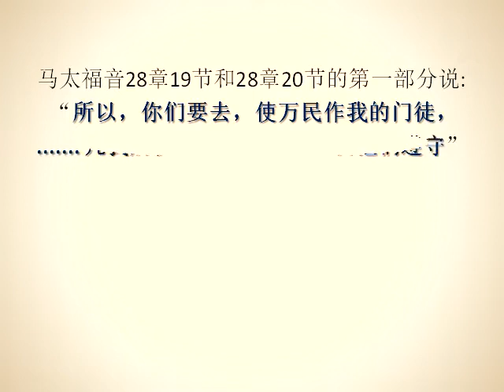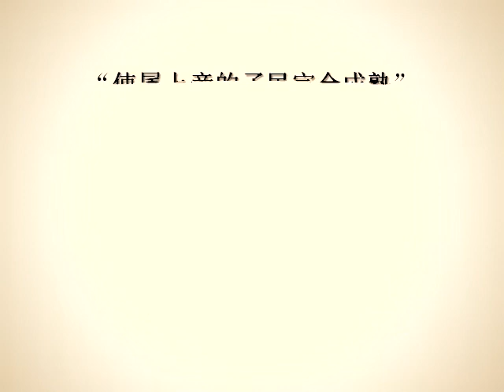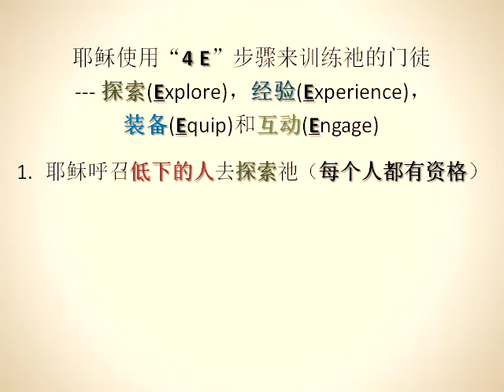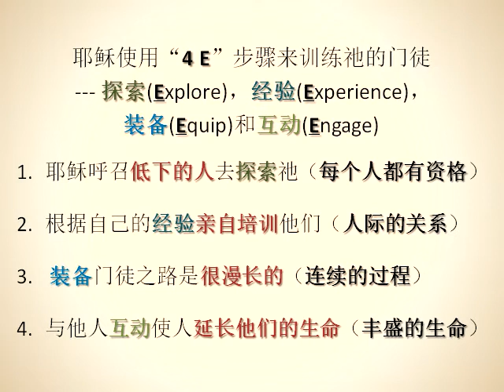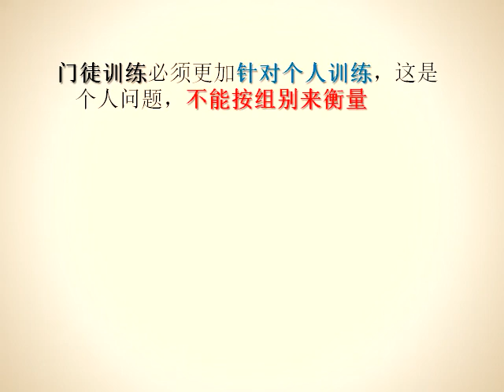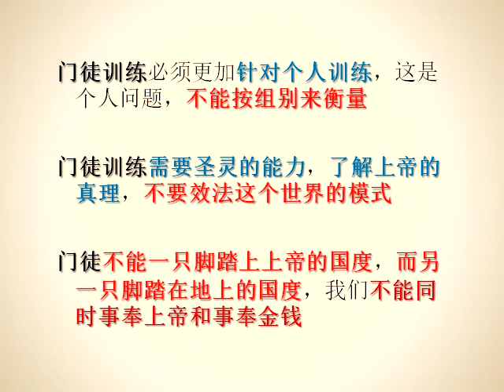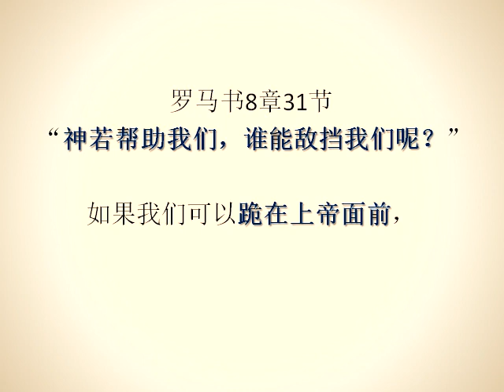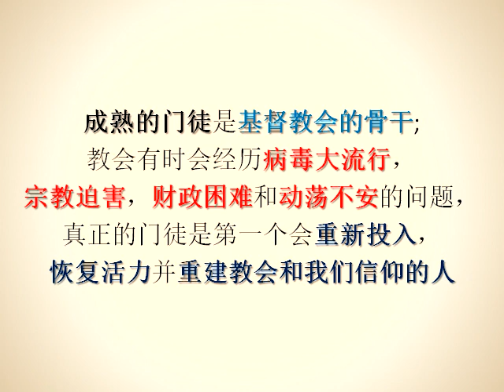(迎见我主 405) (有声) 门徒训练; 使属上帝的子民完全成熟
"迎见我主"是"Meet With Our Lord"的中文缩写。

这是"Lamp and Light" ("灯和光") 中文版的第三个系列。
这些信息写给与三位一体神一起同步的基督徒。
使用简短,平凡和简单的文字来分享信息,  "基督徒可以有丰盛的生命"。

这系列播放列表是 "迎见我主" (良善忠心的仆人)。

这些信息可以帮助您实现"悦纳我们的主"。

如果这些信息触动了您的心，您可以决定改变生命，走向最美好的生活。
让我们都荣耀我们主的大能和爱。

(迎见我主 405) 门徒训练; 使属上帝的子民完全成熟

门徒训练是使基督信徒成为基督门徒的过程。
他们不仅知道耶稣的名字，而且如同朋友般去亲自认识耶稣。

基督的门徒有信心，知道他们的救恩在基督耶稣里是稳固的。
做门徒意味着要时刻准备将耶稣的爱带给别人。

马太福音28章19节和28章20节的第一部分说: “所以，你们要去，使万民作我的门徒，. 凡我所吩咐你们的，都教训他们遵守。”
我们不仅是基督的相信者，而且是基督的追随者; 因此，我们不仅需要重生，还需要成圣才能成为基督的门徒。

“使属上帝的子民完全成熟” 正在引导基督徒生命的转变; 这是心灵生活的成长经历。
从喝灵奶到吃灵粮，从与兄弟姐妹在一起祈祷和团契，使得灵命一同成长。

上帝选民的成熟是要: 取悦我们的上帝，了解真理，努力工作，明白上帝的旨意，传扬福音，有上帝国度的远景，能自我控制，爱上帝和爱人。
上帝选民的成熟并且不要: 取悦人们，追求自己的欲望，只求上帝的祝福，从地上的国度中寻求享乐，心中无神和目中无人。

从根本上说，成熟不仅仅是注重我们自己的欲望，我们还将关心他人的感受和福利。

每个基督徒都必须接受门徒训练，以表明我们对耶稣的真爱。
我们作为门徒是对真神负责，而我们的神将带领我们，引导我们，教育我们并且保护我们。

上帝不是在寻找舞台表演者，上帝是在寻找门徒，门徒要用自己的生命来敬拜上帝，遵守上帝的旨意，并且服事上帝，以拯救失去的灵魂。
上帝是陶瓷工，我们是黏土，我们可以允许上帝来“塑造我们并磨练我们吗？”

歌罗西书1章28节 “我们传扬祂，是用诸般的智慧，劝戒各人，教导各人，要把各人在基督里完完全全的引到神面前。”
歌罗西书1章29节 “我也为此劳苦，照著祂在我里面运用的大能尽心竭力。”

耶稣使用“4 E”步骤来训练祂的门徒 --- 探索(Explore)，经验(Experience)，装备(Equip)和互动(Engage)。
 1. 耶稣呼召低下的人去探索祂。（每个人都有资格）
 2. 根据自己的经验亲自培训他们。（人际的关系）
 3. 装备门徒之路是很漫长的。（连续的过程）
 4. 与他人互动使人延长他们的生命。（丰盛的生命）

雅各书2章26节 “身体没有灵魂是死的，信心没有行为也是死的。”
没有心灵思想的教育就根本不算是教育，我们不仅要了解上帝的计划，而且在我们的生活中执行上帝的计划。

做门徒需要有决心走耶稣的道路，宣扬上帝的真理，并有永生的盼望。
当我们在这条狭窄的道路上行走时，若我们一直向后望就无法往前走。

成熟的上帝孩子将具有以下的感觉:
 * 感觉到神在我们生命中的同在。
 * 感觉到对上帝的祈祷是很重要。
 * 感觉到神的话改变了我们的生活。
 * 感觉到需要对上帝的恩典有感恩的心。
 * 感觉到在我们心中有神的国度存在。
 * 感觉到在我们周围有上帝的保护。

门徒训练不光是周日的活动，而是日常每天的承诺。
门徒训练需要每个信徒的尽心、尽性、尽意和尽力。
门徒训练就要像基督一样；他们的身体，思想和心灵受到训练，才能成长出圣灵的果子。
门徒训练必须更加针对个人训练，这是个人问题，不能按组别来衡量。
门徒训练需要圣灵的能力，了解上帝的真理，不要效法这个世界的模式。
门徒不能一只脚踏上上帝的国度，而另一只脚踏在地上的国度，我们不能同时事奉上帝和事奉金钱。

我们既是门徒，也是主殿中的门徒训练者。
使徒保罗训练提摩太，提摩太又训练其他门徒，又一直继续下去，而且所有的训练材料都是来自我们的上帝。

谦卑是真正门徒的标志，他们将付出时间和精力来培养其他的基督徒。
我们需要成为其他基督徒的属灵伙伴，因此我们所有人都可以用上帝的话语来增加知识和智慧。

耶稣的大使命是派遣传教士进入城市和国家之外的宣教工场里。
每个基督徒都应该成为门徒;  教会和他们自己的生活圈是他们在本地的宣教领域。

罗马书8章31节 “神若帮助我们，谁能敌挡我们呢？”如果我们可以跪在上帝面前，那么我们就可以站在任何人的面前，面对任何的事情。
成熟的门徒是基督教会的骨干; 教会有时会经历病毒大流行，宗教迫害，财政困难和动荡不安的问题，真正的门徒是第一个会重新投入，恢复活力并重建教会和我们信仰的人。